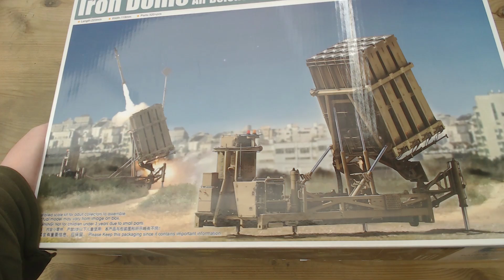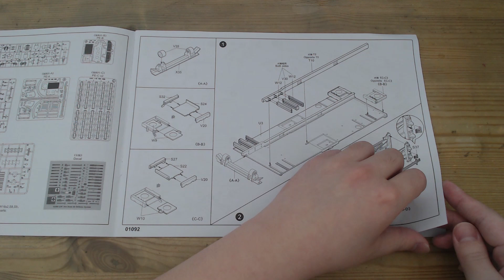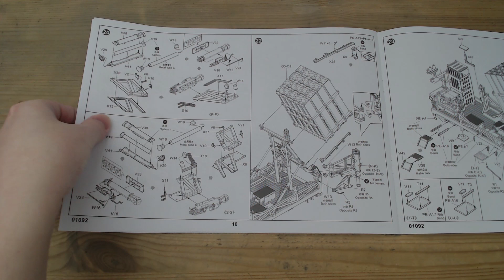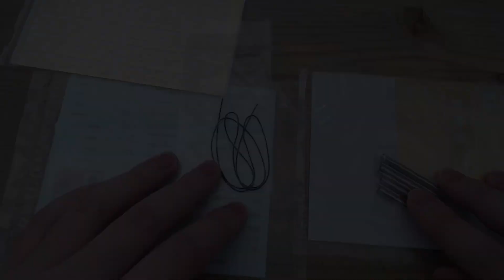Trumpeter | 1:35 | Iron Dome | 01092 | Part: Box Review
This things is not a toy!!!